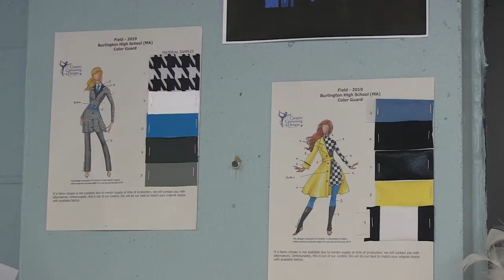BNEWS Feature: BHS Band Camp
Burlington High School Marching Red Devils aim to cultivate a strong sense of artistry and camaraderie. The organization strives to create a professional and safe environment, while promoting self confidence, creativity, and leadership. And that all begins at Band Camp.